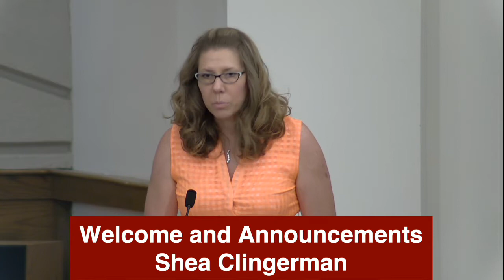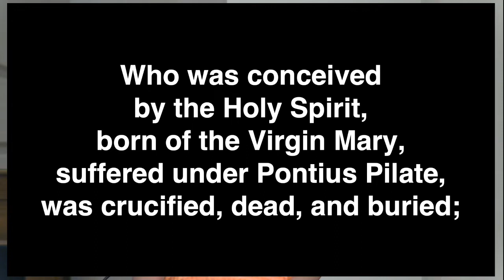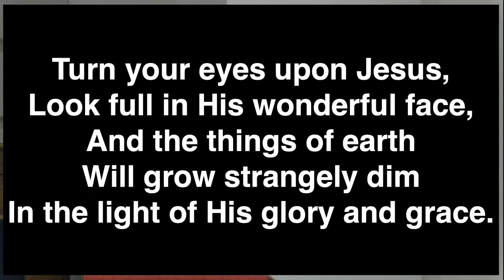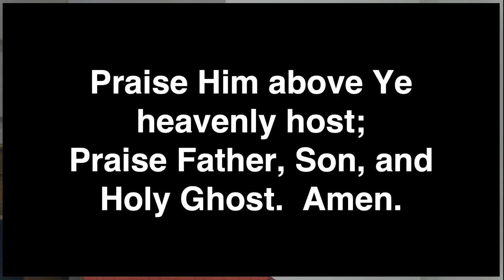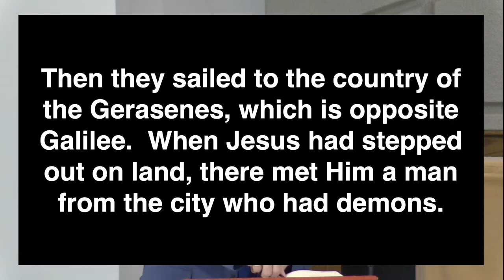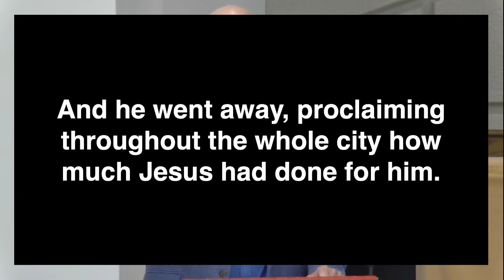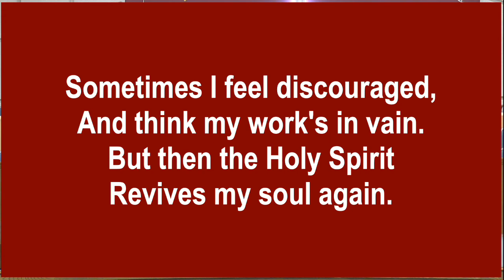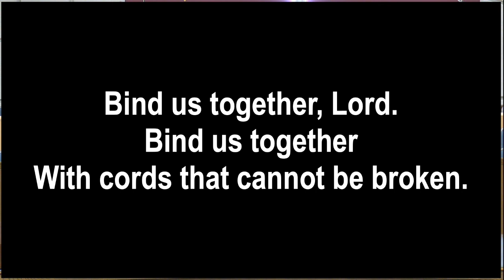Pleasant View United Methodist Church, Traditional Worship Service, June 19th, 2022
Rev. Dale Gilbert delivers a message, "Naming My Demon".  The scripture reading is from Luke 8:26-39.